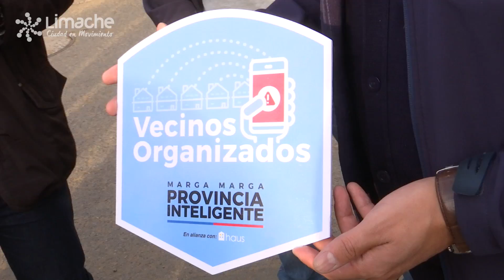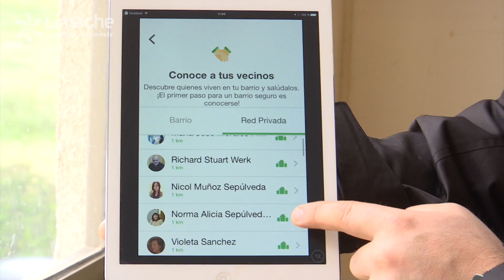Nueva aplicación mejorará la seguridad entre vecinos